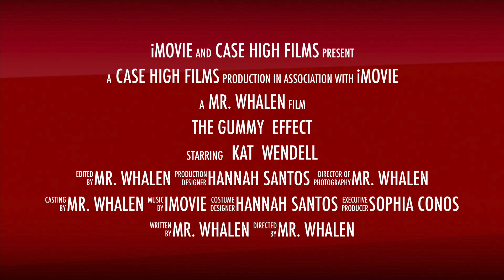"The Gummy Effect" (Trailer 2 2023)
Cut by Hannah Santos